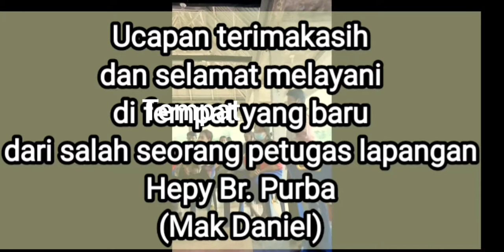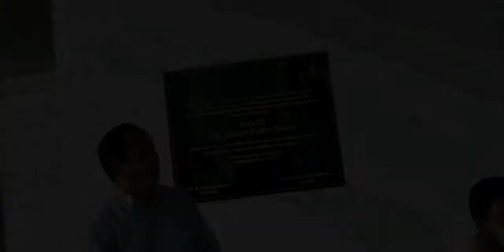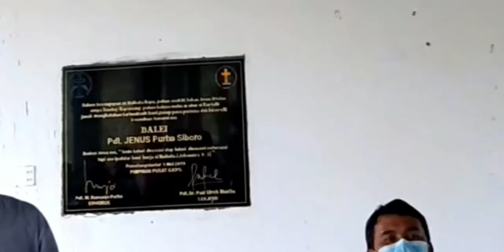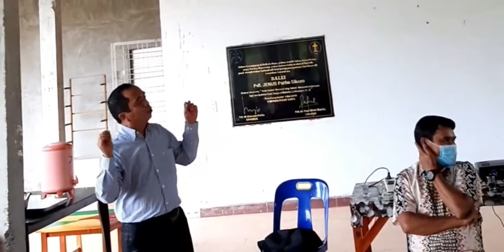Pelatihan Tentang Kppi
Setelah kurang lebih 3 bulan DifakopiRBM menjadi salah satu kedai kopi yang mempopulerkan
kini bersama pembesar pembesar kopi yang tergabung di Himpunan masyarakat Kopi Arabika Sumatera Simalungun bersama RBMGKPS Mengadakan pelatihan budidaya kopi. ini baru awalnya sebelum kelanjutan kegiatan ini dilakukan..
semoga video ini dapat menginspirasi kita semua